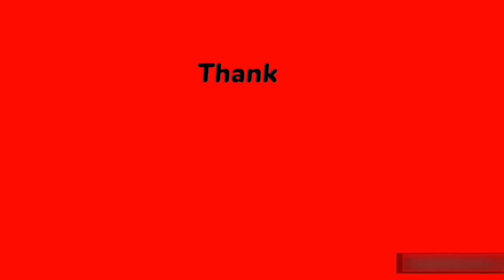அவ வீட்டுக்கு வரக்கூடாது! பொங்கி எழும் பூர்ணிமாவின் அம்மா | Poornima ravi | பூர்ணிமா ரவி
poornima ravi,
poornima ravi parents interview,
poornima ravi bigg boss,
poornima ravi movie in tamil,
poornima ravi channel,
poornima ravi interview,
poornima ravi family interview,
poornima ravi cool suresh,
poornima ravi araathi,
poornima ravi award,
poornima ravi amma interview,
poornima ravi and vishnu,
poornima ravi and maya,
poornima ravi araathi in tamil,
araathi poornima ravi,
about poornima ravi,
araathi poornima ravi interview,
araathi poornima ravi bigg boss,
poornima ravi bigg boss troll,
poornima ravi bigg boss 7,
poornima ravi biography,
poornima ravi before and after,
bigg boss 7 tamil poornima ravi,
bigg boss poornima ravi,
bigg boss araathi poornima ravi,
bigg boss poornima ravi hot navel,
bigg boss 7 tamil poornima ravi story,
bigg boss poornima ravi youtube channel,
bigg boss 7 tamil promo poornima ravi,
bigg boss poornima ravi dance,
poornima ravi crying,
poornima ravi comedy,
poornima ravi chennai slang,
poornima ravi crying in bigg boss,
cool suresh poornima ravi,
poornima ravi dusky skin,
poornima ravi double meaning in bigg boss,
poornima ravi dialogue,
poornima ravi eviction,
poornima ravi eliminated,
poornima ravi entry in bigg boss,
bigg boss 7 tamil poornima ravi evicted,
poornima ravi fans
poornima maya nixon issue,
poornima maya about indhuja,
poornima maya about niroop,
poornima maya about bravo,
poornima and maya friendship,
maya and poornima bigg boss,
bigg boss tamil season 7 maya and poornima,
maya and poornima friendship whatsapp status,
maya poornima vijay about pradeep,
maya poornima about rachitha,
maya and poornima fight,
maya and poornima love story,
bigg boss 7 tamil maya and poornima,
bigg boss 7 maya and poornima,
poornima maya bigg boss hot,
poornima maya bigg boss love,
poornima maya bigg boss troll,
poornima maya bigg boss scene,
poornima maya bigg boss video,
poornima maya bigg boss kiss,
poornima maya bigg boss bra,
bigg boss poornima maya,
bigg boss season 7 poornima maya,
bb7 poornima maya,
bigg boss poornima maya fight,
bb poornima maya,
bigg boss poornima maya hot,
maya poornima friendship bigg boss,
maya poornima crying,
maya poornima bra comedy,
maya poornima mask comedy,
poornima calling maya,
maya poornima cute moments,
maya poornima close,
maya poornima clips,
maya poornima conversation,
poornima vishnu conversation about maya,
maya and poornima inner conversation,
poornima complaint about maya to vishnu,
maya and poornima cute moments,
dinesh poornima maya,
maya poornima about dinesh rachitha,
maya poornima dance,
maya and poornima talk about danish,
maya poornima gossip about dinesh,
maya poornima aishu discussion,
maya poornima about danish,
poornima and maya love,
poornima and maya about rachitha,
poornima and maya in bed,
poornima and maya relationship,
poornima and maya nixen,
maya poornima edits,
maya poornima yesterday episode,
maya poornima friendship edit,
maya poornima eviction,
maya poornima kiss episode,
maya and poornima bigg boss today episode,
poornima maya fight,
poornima maya fans